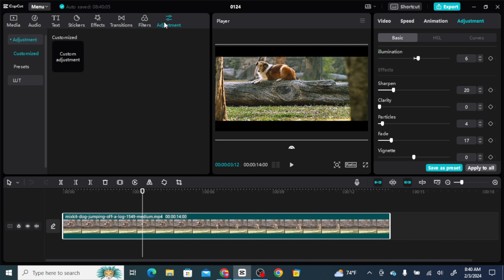CAPCUT guarda TUS COLORES haz PRESET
Capcut puedes guardar tus colores facil y utilizarlos.

Obtenga las últimas noticias sobre edición de videos y fotos, y software de captura de pantalla de Movavi, y lo nuevo que te ofrece WordPress y YouTube.